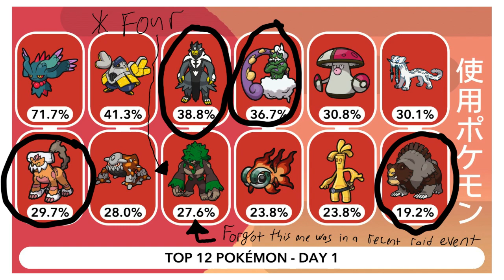Genning and Pokemon VGC: What we need to do as a community.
These are my thoughts on the genning drama going around right now. Lets do better and be better as a community and use our voices to reach out and change this series for the better.

If you like the background music or even if you don't, check out Schlatt's basement. Schlatt and Ludwig make good music.